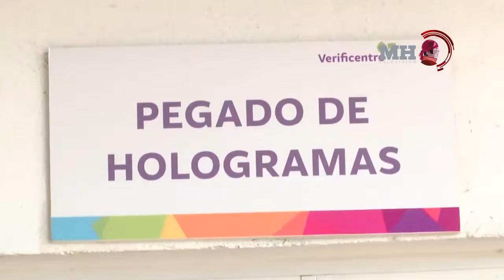Informativo Morelos Habla Tv 15-nov-2016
Cuernavaca tiene servicion ineficiente de agua. Ésta y más noticias en MorelosHablaTv